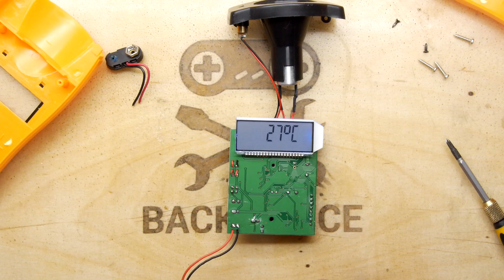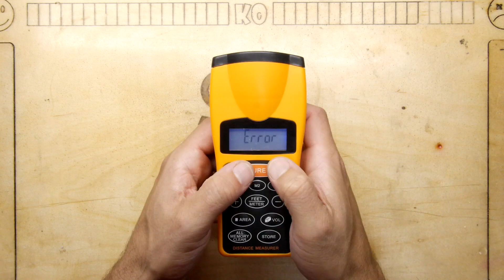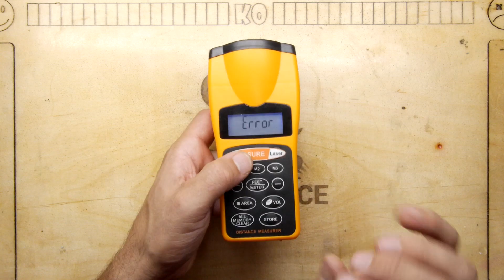Ultrasonic Measure Teardown and Repair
A very handy tool indeed! Especially if you happen to need to do some measuring and you are on your own. Lets see if we can get this repaired.

Amazon have a range of these, and they have got a LOT better!

Head over to my Discord to join in the discussion!